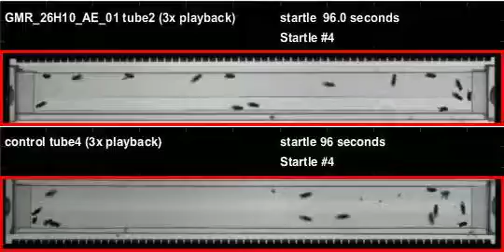GMR_26H10_AE_01_shi_Apollo_20120608T154639 buzz (seq2)